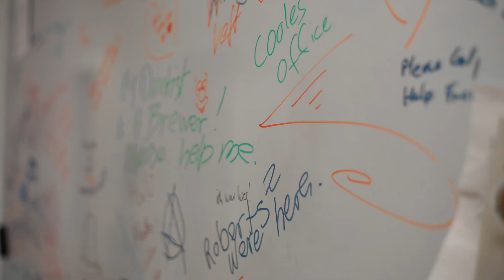Was ist denn eigentlich BUSINESS FOTOGRAFIE?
Wir werden immer wieder gefragt, was der Unterschied zwischen "normaler" Fotografie und "Business" Fotografie ist... hier die Erklärung von Mark Kujath, Fotograf und Leiter der mq. agnc